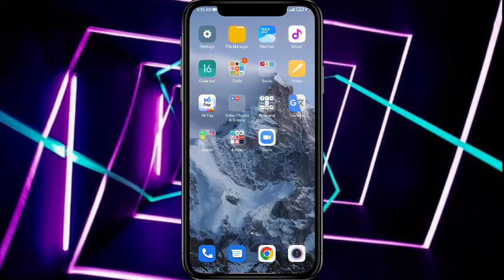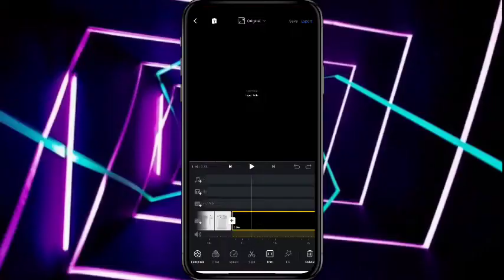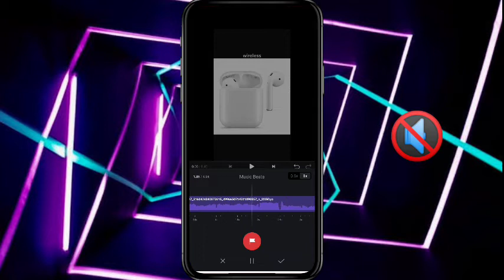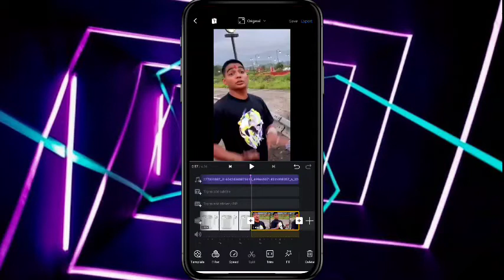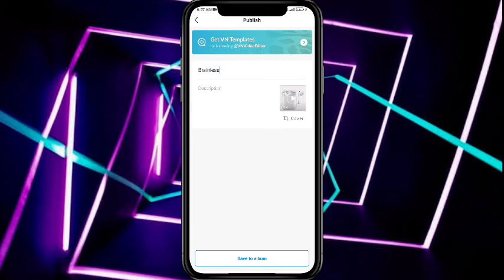Wireless Trend Reels Tutorial | Teenhypehere Original audio reel Editing | How To Make Wireless reel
🙏🙏Hello Guys🙏🙏